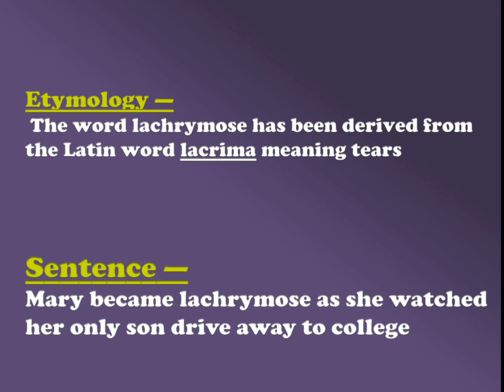Daily Vocabulary in English Word26-Lachrymose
Hey Guys,